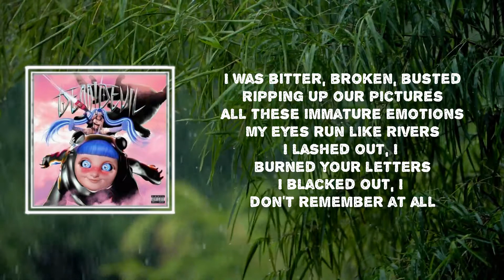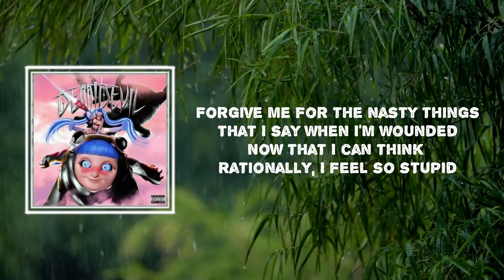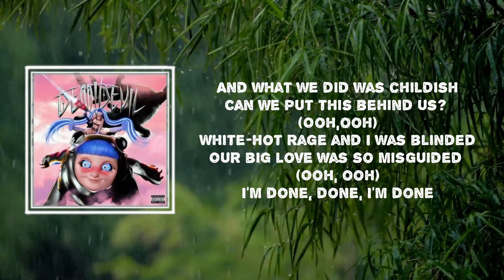Ashnikko - Good While It Lasted (Lyrics)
Good While It Lasted

Lyrics🎤

[Verse 1]
I was bitter, broken, busted
Ripping up our pictures
All these immature emotions
My eyes run like rivers
I lashed out, I burned your letters
I blacked out, I don't remember at all

[Pre-Chorus]
And what we did was childish
Can we put this behind us? (Ooh, ooh)
White-hot rage and I was blinded
Our big love was so misguided (Ooh, ooh)

[Chorus]
We can't deny that it was magic
Nothing was nice, but I loved every minute
All the best of stories end tragic
We were (Ooh), we were bad
We were good while it lasted (Ooh, ooh)

[Verse 2]
Forgive me for the nasty things
That I say when I'm wounded
Now that I can think rationally, I feel so stupid
This is so small in the big simulation
In the grand scheme of things
We were just a blip (We were just a blip)

[Pre-Chorus]
I'm done, I'm done (Ooh)
I'm done, done, I'm done

[Chorus]
We were good while it lasted (I'm done, I'm done)
(I'm done, done, done)
We were good while it lasted (I'm done, done, done)